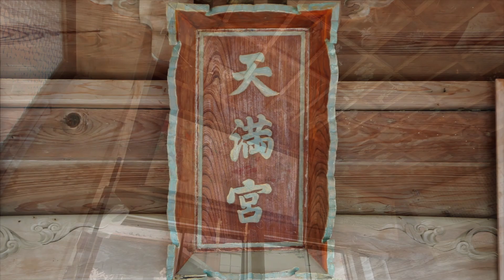108 天満社 (米水津) : 大分県佐伯市米水津